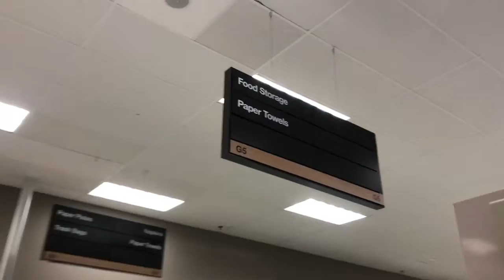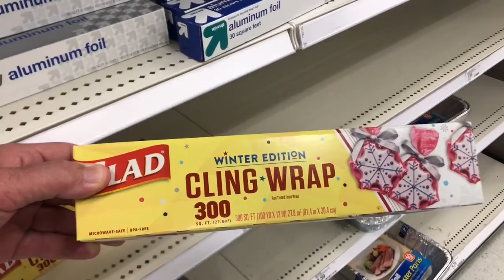Target 2021 Recon Mission